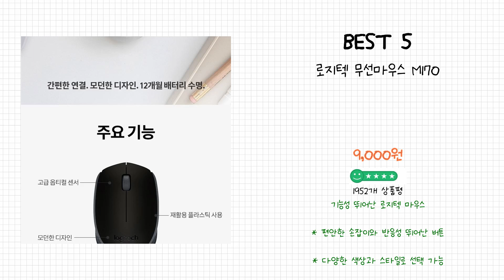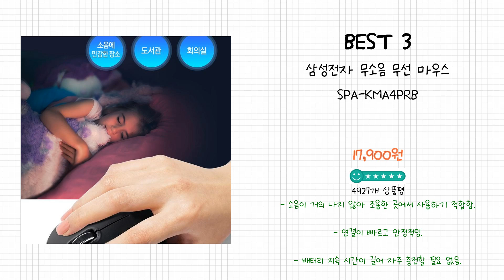2024년 무선마우스 Best 상품 추천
2024년 Best 무선마우스 상품을 추천해 드립니다.

상품 전체비교 : 0:12

Best 5
로지텍 무선마우스 M170

Best 4
코시 버티컬 컴피 무선 마우스 M3163WL, M3163WL, 블랙

Best 3
삼성전자 무소음 무선 마우스 SPA-KMA4PRB

Best 2
로지텍 무소음 무선 마우스 M331

Best 1
로지텍 LIGHTSPEED 무선 게이밍 마우스 G304

감사합니다